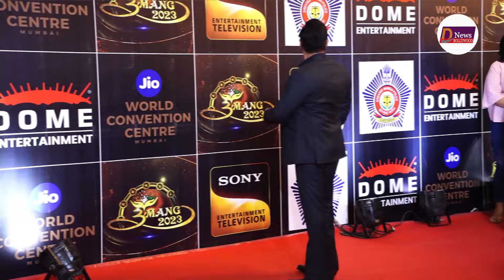गोली चलने के बाद Salman के सपोर्ट में Rakhi Sawant फुट फुट कर रो रही है Lawrence Bishnoi को बोली